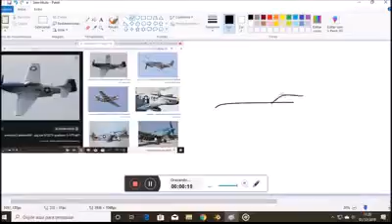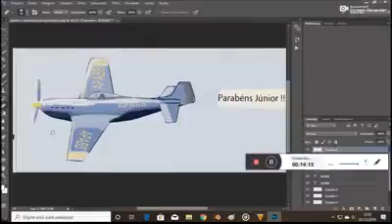Cópia de 1 de dezembro de 2019